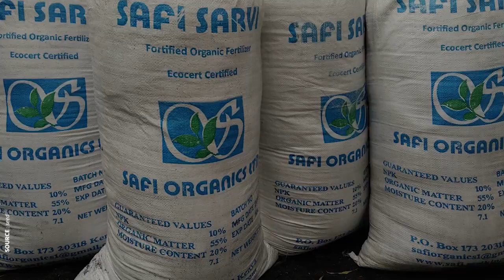Engrais écologique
NAIROBI Des engrais écologique et efficace fabriqués localement !